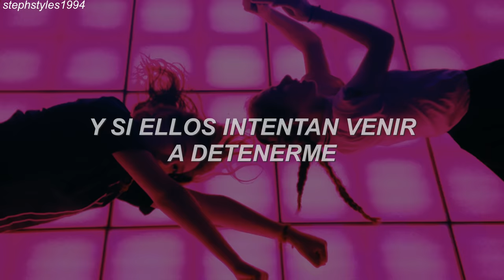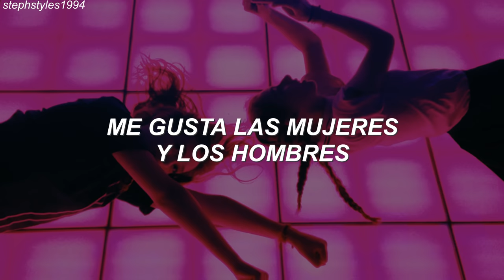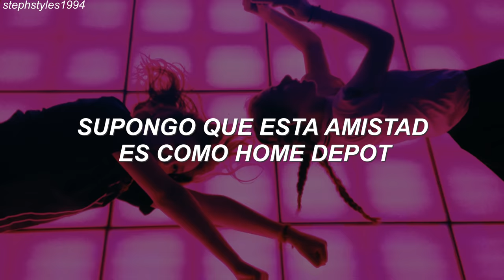Ariana Grande & Victoria Monét - MONOPOLY (Traducida al español)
ARIANA GRANDE AND VICTORIA MONÉT // MONOPOLY (ESPAÑOL)
Docotomía es la división de un concepto o una materia teórica en dos aspectos, especialmente cuando son opuestos o están muy diferenciados entre sí. Un ejemplo de aquello podría ser el cielo y el infierno, ambos son totalmente opuestos.
Clicquot es una marca de champán francesa y de las más famosas a nivel mundial.
Eric Vetro es un vocal coach que ha trabajado con Ariana y con otros artistas muy famosos.
En la frase: &quot;This one buildin' up, I guess this friendship like Home Depot&quot;, compara una relación próspera con la de un edificio que se está construyendo.
Home Depot es una tienda que vende productos de construcción.
En la canción mencionan a Cletus que es un personaje de Nutty Proffesor, protagonizado por Eddie Murphy.
Lyrics:
[Intro: Ariana Grande]
Yeah

[Verse 1: Victoria Monét]
I've been on the road, where you been?
Real protective with my soul, where you been?
Is your GPS even on, where you been?
Matter of fact, I don't even care where you been

[Chorus: Victoria Monét]
Bad vibes, get off of me
Outta here with that fuckery
Treat my goals like property
Collect them like Monopoly
I probably
Won't come if there's not a fee
And if they try come stoppin' me
I swerve both ways, dichotomy

[Post-Chorus: Victoria Monét &amp; Ariana Grande]
I like women and men (Yeah)
Work so fuckin' much, need a twinny, twin, twin
How you hit the club and you barely got in?
Then we hit the bank, making them investments for the win, oh

Said, I been on the road, where you been? (Where you been?)
Real protective with my soul, where you been? (Where you been?)
Is your GPS even on, where you been? (Where you been?)

I probably
I show them my discography (Yeah, yeah)

Work so fuckin' much, need a twinny, twin, twin (Hey)
You'd be straight for life if I gave you my PIN (Yeah)
Even though we gave up that 90% for the win, go

[Verse 3: Victoria Monét &amp; Ariana Grande]
I've been on the road, where you been? (Where you been?)

I don't even care where you been (Oh, yeah)
Hell no (Oh, yeah)
Said I don't even care

[Verse 4: Victoria Monét, Ariana Grande &amp; Both]
Remember when we made a fuckin' album off that Clicquot? (Ooh)
I never dry my vocals, all shout out to Eric Vetro (I love Eric Vetro, man)
This been buildin' up, I guess this friendship like Home Depot (Ooh)
I'm so thankful working with my best friend, she the chico
She the chico (Yeah)

[Outro: Victoria Monét &amp; Ariana Grande]
Where you at? Where you been? (Oh yeah)
Where you been? Where you at, ho? Hey (Where you been?)
Where you at? Where you been, ho? Hey (Mmm, yeah)
I don't care where you been, ho (Been)
Where you been Cletus?
Yeah, who? (What?) Clevis?
Who the fuck is Cletus?
It's from, um
Cletus? Girl
Nutty Fropessor
We have to wrap, 5, 6, 7, 8
Yeah